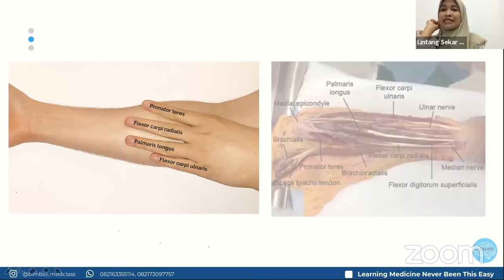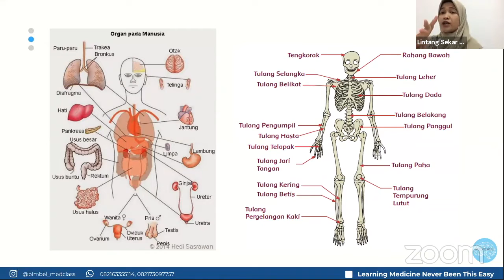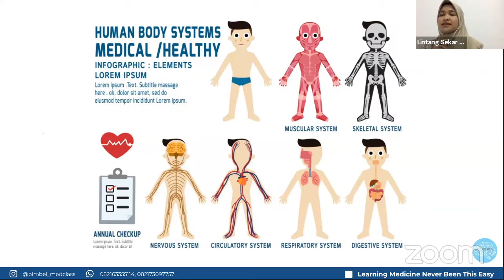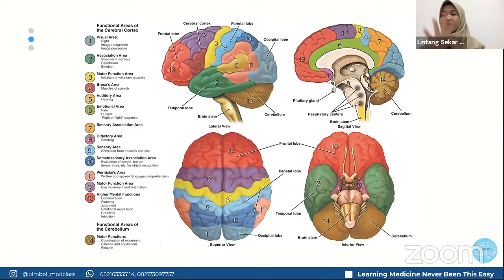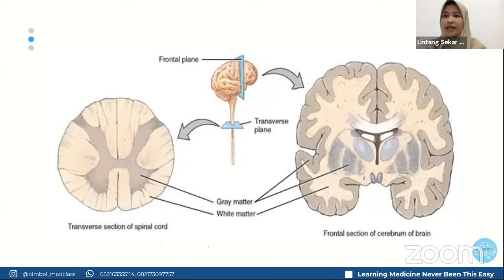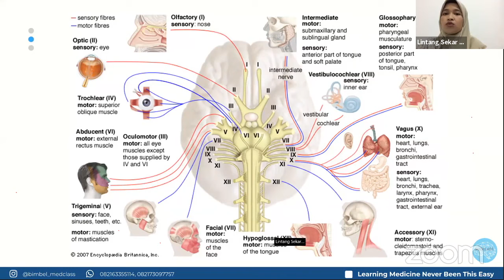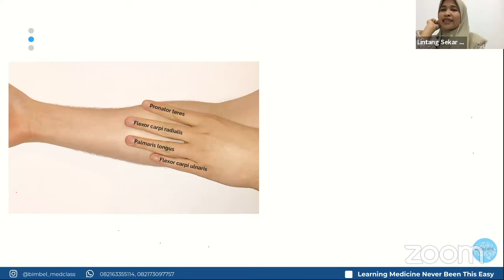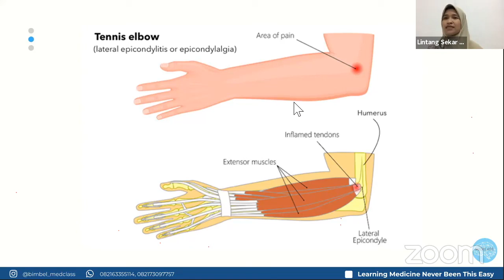Belajar Anatomi Dasar di Kedokteran (FK) | Belajar Apa Aja sih di FK? - dr. Lintang (Medclass)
Halo assalamualaikum! Ini masih rangkaian acara webinar dari medclass padang ) ya 😍

Yuk buat maba ataupun yg masih SMA simak penjelasan berikut oleh dr. Lintang mengenai Cara Belajar Anatomi Dasar di Kedokteran.

(ada yg ori, ada yg kw). Saran, beli yg original ajaa hehe biar berkah ilmunya. Atau pinjam di perpus kampus 👍🏻

• ￼EDISI 2024 Atlas of Anatomy Original MMN Buku Anatomi tubuh manusia Medical Mini Notes

Vitamin D yg aku konsumsi untuk daya tahan tubuh biar sehat selalu 🥹 minum 1x1000 IU